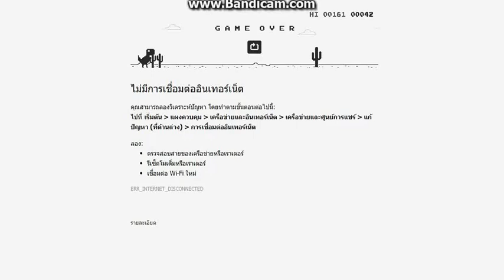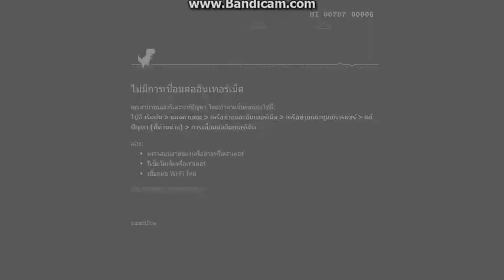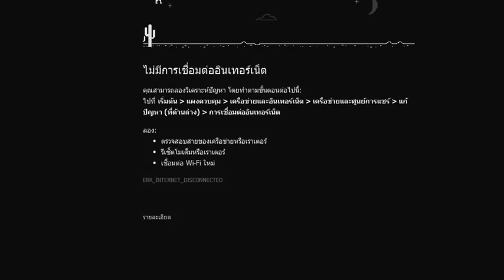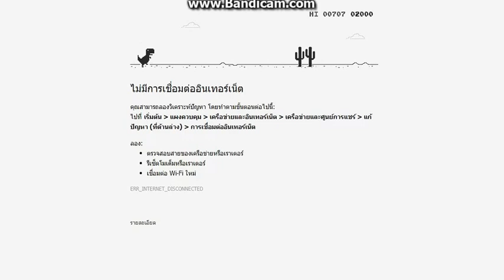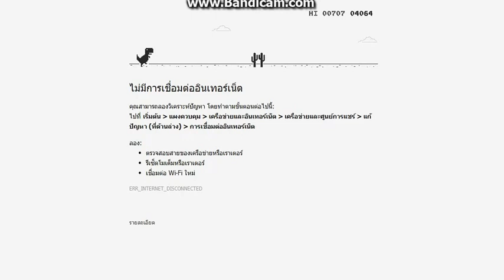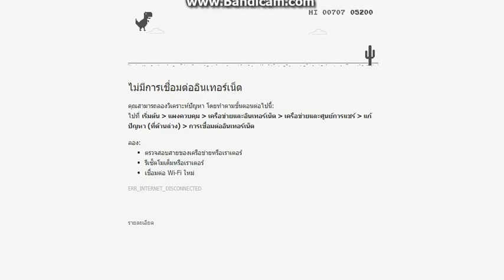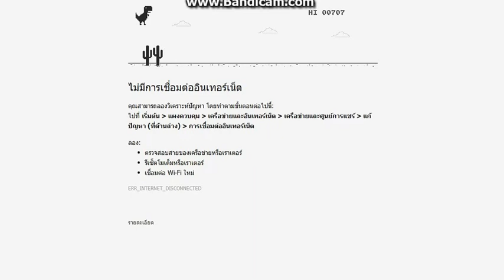เมือบ้านไฟดับ